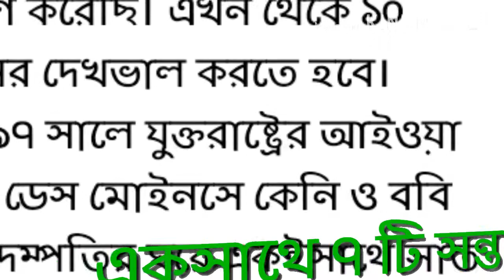একসাথে 7 টি বাঁচ্চা জন্ম দিলো 25বছর বয়সী মেয়ে | The 7 baby bron another with of mother 25 year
সব রকম বিনোদন সহ পৃথিবীর সব আশ্চার্য ভিডিও এর  আপডেট পেতে  আমাদের Bangla Digital TV Channel {চ্যানেল} টি Subscribe করুন।পাশের বেল বাটন টি বাজিয়ে রাখুন সবার আগে আমাদের ভিডিওর নোটিফিকেশন  পেতে। সকলকে ধন্যবাদ আমাদের চ্যানেলের পাশে থাকার জন্য।